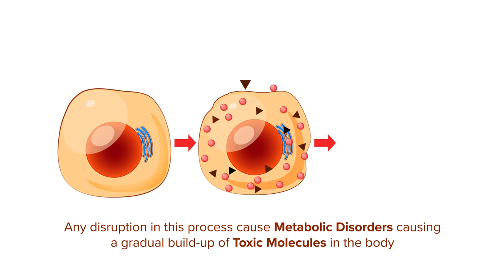Complexity of Metabolic Disorders | Dosily.com | Online Healthcare Courses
Metabolism is a term used to describe all chemical reactions involved in maintaining the living state of the cells and the organism. Learn more about it's two categories - Catabolism and Anabolism with topic-focused courses on Dosily!

Register on the World’s First Just-In-Time Online Medical Learning Platform!
Dosily provides an e-learning platform for healthcare professionals to learn and upskill on various subject matters through nearly 400 medical courses with certificates of completion.